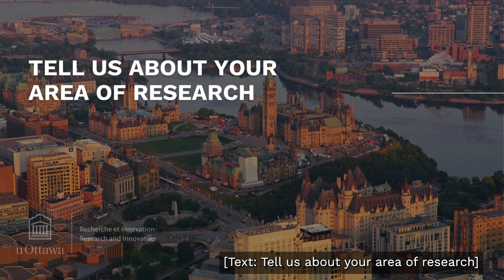What inspires me: uOttawa Professor Emilio Alarcón, 2024 Royal Society of Canada College Member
Dr. Emilio Alarcón is an associate professor in the Department of Biochemistry, Microbiology and Immunology of the Faculty of Medicine at the University of Ottawa. His team’s innovations are designed to address vital needs in cardiovascular health and tissue repair.

Professor Alarcón is a Member of the Royal Society of Canada’s College of New Scholars. Congratulations!